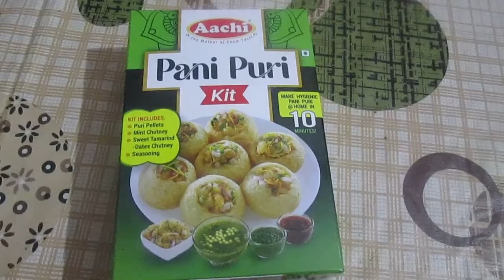Aachi Pani Puri Kit Review II simple Making II kids Fov II Yummy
😃Eating is a necessity but cooking is an art😃
Smiley samayal is very useful cooking channel for kids and beginners. Friends keep do this recipes & share it with ur friends & family. Happy cooking. A recipe had no soul you as the cook must bring soul to the recipe😃